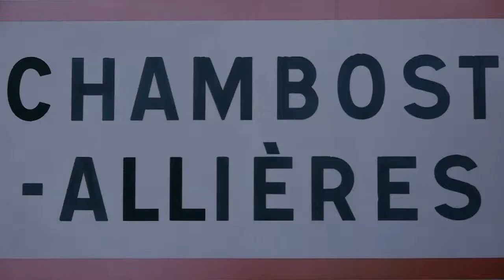TNT Festival 2015 - Report de la Battle #1 (07/03/2015 - Hummingbird VS The Toad Elevating Moment)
Compte rendu de la Battle #1 du TNT Festival 2015, le samedi 7 mars à Chambost-Allières : Hummingbird VS The Toad Elevating Moment.

Ce reportage a été réalisé par des étudiant de l'école de cinéma Factory (Villeurbanne) dans le cadre de la Battle vidéo du TNT Festival.